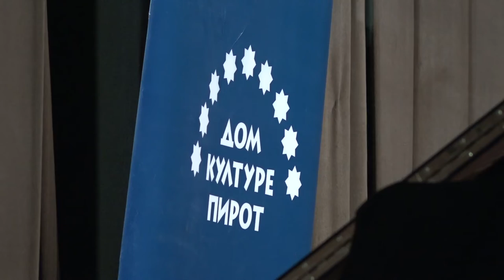ODRŽAN KONCERT MLADIH U PIROTU